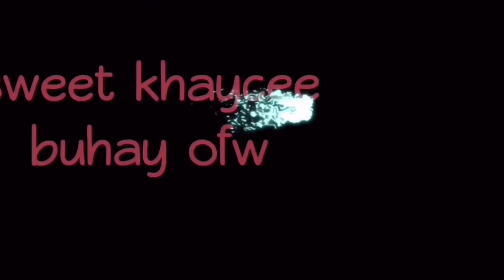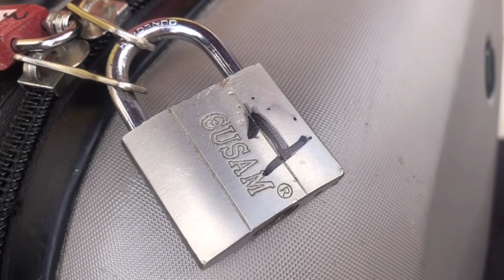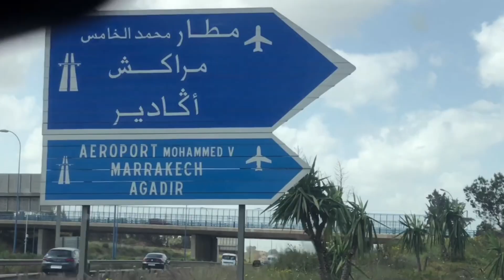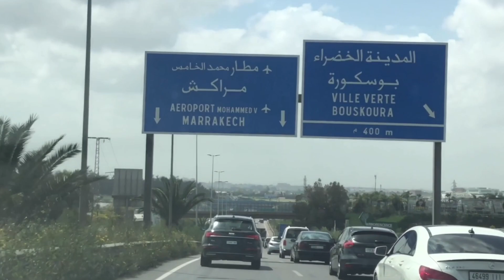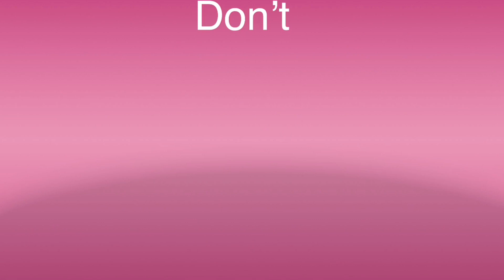GOING TO MOHAMMED V AIRPORT CASSABLANCA! | SWEET KHAYCEE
Hello guys welcome back to my channel samahan niyo kami pupunta kami sa cassablanca mohammed v airport, ihatid namin ang friend namin uuwi ng pinas , sana all uuwi na tara at ipasyal ko kayo sa magandang tanawin sa daan .

                         Godbless everyone keepsafe🙏